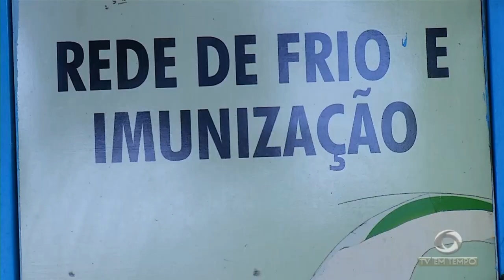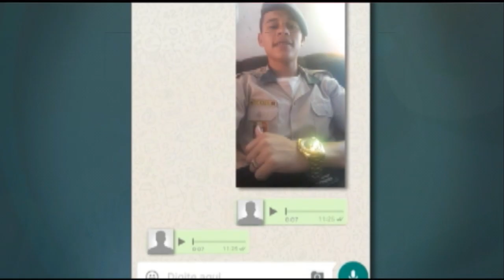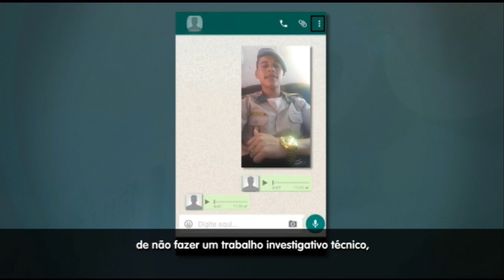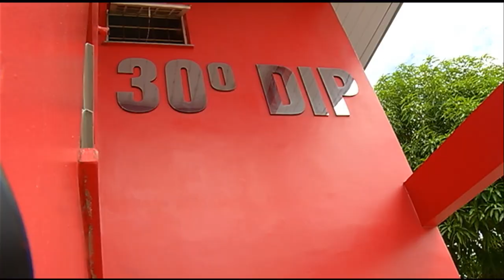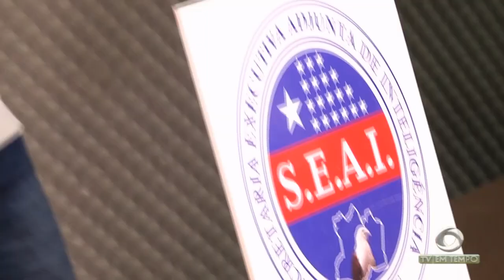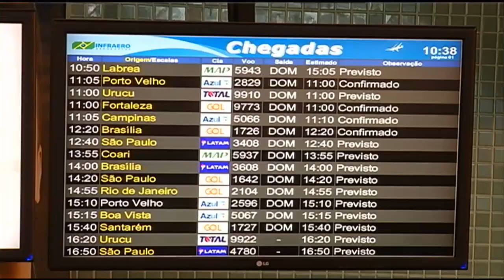Adolescente de 16 anos é assassinado no val paraíso, bairro da zona leste de Manaus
01º BLOCO JORNAL 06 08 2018 - Adolescente de 16 anos é assassinado no val paraíso, bairro da zona leste de Manaus